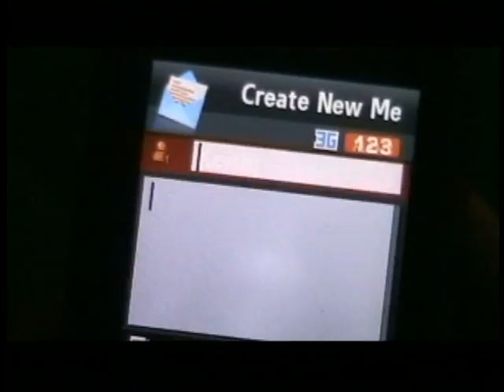Dont Drink And Drive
Alex Sweet's PSA about Drinking and Driving